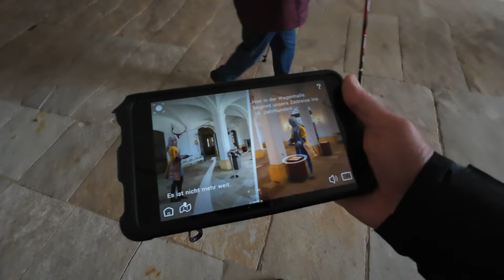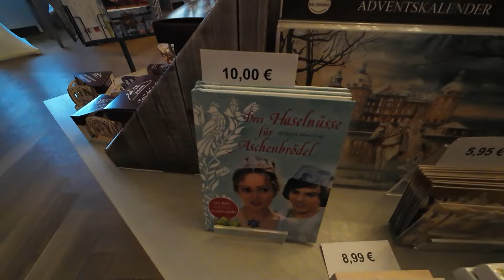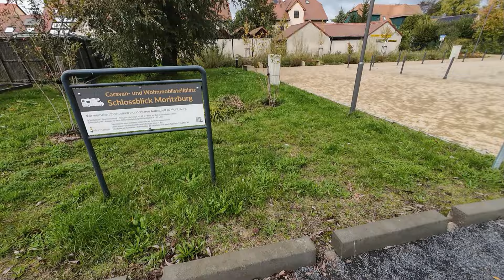War die Erwartung doch zu hoch, mein persönliches Highlight, Moritzburg , Drehort von Aschenbrödel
Das müsst Ihrt sehen .ich habe mich so gefreut und dann das.
Aber wenn Ihr das Wissen wollt...Freude und Leid so dicht beienander dann guckt mal rein..

Teile die wir im Camper haben:
Küche
* Zewa Rollenhalter magnetisch
* Gewürzregal magnetisch
* faltbare Schüsseln
* faltbare Siebschüssel
* faltbare leichte Kochtöpfe
* Glas und Tassenhalter
* 90 Grad Scharnier.
* Omnia Backofen

Dinette
* LED Lichtband
* LED Dimmschalter
* USB Ladebuchse
* USB Ladegerät
* Steckdose Zigarettenanzünder